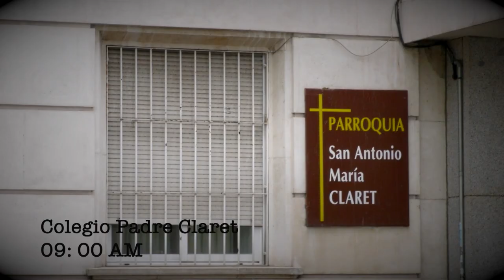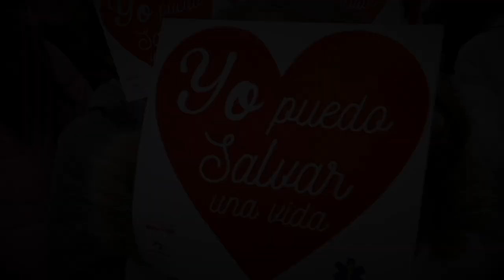Formación para escolares en RCP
El Colegio Claret de Madrid ha formado a todo su alumnado en RCP, un total de 1.952 niños entre 3 y 17 años, una iniciativa de SEMES en la que han participado 25 instructores entre personal de enfermería y TES.